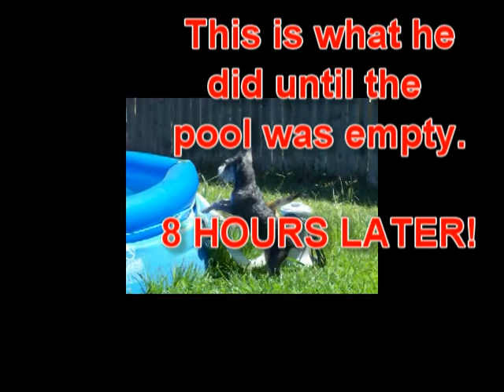Tank and Bartoc water adventure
My little Best Friends take on the "evil" water